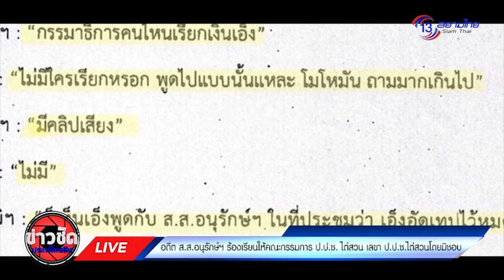อดีต ส ส อนุรักษ์ฯ ร้องเรียนให้คณะกรรมการ ปปช.ไต่สวน เลขา ปปช. ไต่สวนโดยมิชอบ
อดีต ส.ส.อนุรักษ์   ยื่นหนังสือร้องเรียนให้คณะกรรมการ ป.ป.ช. ไต่สวน เลขา ป.ป.ช. พร้อมพวก ฐานความผิดเป็นเจ้าพนักงานไต่สวนโดยมิชอบ
วันที่ 27 กุมภาพันธ์ 2567 เวลา 10:00 น ที่ สำนักงาน ป.ป.ช. อดีต ส.ส.อนุรักษ์  ตั้งปณิธานนท์  จะยื่นหนังสือร้องเรียนให้คณะกรรมการ ป.ป.ช.ให้ไต่สวน นายนิวัฒน์ไชย เกษมมงคล เลขา ป.ป.ช. กับพวก 10 คน
ในฐานความผิดเป็นเจ้าพนักงานไต่สวนโดยมิชอบ จากกรณีนายศรีสุวรรณ จรรยา ยื่นเรื่องร้องเรียนว่ามีการตบทรัพย์นายศักดิ์ดา วิเชียรศิลป์ อดีตอธิบดีกรมทรัพยากรน้ำบาดาล 5 ล้าน โดยนายนิวัฒน์ไชยฯ ใช้อำนาจไต่สวนโดยพลการ เพราะคณะกรรมการ ป.ป.ช.ยังไม่มีคำสั่งมอบหมายให้ดำเนินการตาม พรบ.ว่าด้วยรัฐธรรมนูญป้องกันและปราบปรามการทุจริต 2561 มาตรา 50 วรรค 1 ซึ่งเป็นขั้นตอนที่พนักงานไต่สวนเบื้องต้นจะต้องได้รับมอบหมายจากคณะกรรมการ ป.ป.ช.เสียก่อน เพราะการไต่สวนเบื้องต้นถือเป็นข้อเท็จจริงที่สำคัญและจะมีผลต่อการจำกัดสิทธิและเสรีภาพของบุคคลซึ่งจะต้องรวบรวมไว้ในรายงานการไต่สวนเบื้องต้นเพื่อผู้ถูกกล่าวหาสามารถตรวจสอบการไต่สวนของคณะกรรมการ ป.ป.ช.ว่าได้ดำเนินการไปตามขั้นตอนถูกต้องตามกฏหมายหรือไม่ โดยไม่เป็นภาระแก่บุคคลเกินสมควรแก่เหตุ
สำนักงานคณะกรรมการ ป.ป.ช. มีหน้าที่และอำนาจในการตรวจสอบและการกล่าวหาเจ้าพนักงานของรัฐและเจ้าหน้าที่ของรัฐทุกคน  เป็นองค์กรที่มีเกียรติและศักดิ์ศรีและทุกคนในองค์กรควรจะมีความซื่อสัตย์สุจริตเป็นที่ประจักษ์มีความเที่ยงธรรมในการปฎิบัติหน้าที่และต้องมีธรรมาภิในองค์กร

          ในกรณีที่ อดีต ส.ส.อนุรักษ์  ตั้งปณิธานนท์ ให้คณะกรรมการ ป.ป.ช. ซึ่งมีหน้าที่และอำนาจในการดำเนินการไต่สวนผู้ใต้บังคับบัญชาที่บกพร่องอย่างร้ายแรงต่อหน้าที่เพราะการกระทำดังกล่าวมีหลักฐานเอกสารในสำนวนชัดเจน อีกทั้งยังเป็นกรณีที่ประชาชนให้ความสนใจเป็นจำนวนมากอดีต ส.ส.อนุรักษ์  ตั้งปณิธานนท์ จึงขอให้คณะกรรมการป.ป.ช.ตั้งกรรมการการไต่สวนโดยเร็วและในการไต่สวนนายนิวัติไชย เกษมมงคล ซึ่งมีตำแหน่งเลขาธิการคณะกรรมการป.ป.ช.ที่เป็นตำแหน่งสูงสุดในฝ่ายพนักงานของเจ้าหน้าที่กับพวก 10 คน แต่ละคนมีตำแหน่งระดับสูงซึ่ง เป็นที่ยำเกรงในองค์กรอันอาจใช้อิทธิพลที่เป็นผู้บังคับบัญชาเข้าไปยุ่งเกี่ยวกับพยานหลักฐานในสำนวน ฉะนั้นเพื่อความโปร่งใสและเป็นธรรมต่อทุกฝ่ายจึงขอให้คณะกรรมการป.ป.ช.มีคำสั่งให้พนักงานเจ้าหน้าที่ทั้ง 10 คน หยุดปฏิบัติหน้าที่จนกว่าผลการไต่สวนจะแล้วเสร็จ ซึ่งอดีต ส.ส.อนุรักษ์  ตั้งปณิธานนท์  ได้ทำหนังสือร้องเรียนไปคณะกรรมการกรรมาธิการสภาผู้แทนราษฎร หน่วยงานที่เกี่ยวข้องและสื่อมวลชนทุกแขนงแล้วด้วยแล้วโดยอดีต ส.ส.อนุรักษ์  ตั้งปณิธานนท์ จะทำหนังสือติดตามเรื่องนี้ทุกวันจันทร์จนกว่าการไตสวนจะแล้วเสร็จ